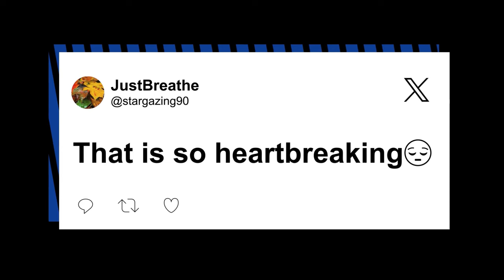Footage captures car driving off Virginia Beach pier as cops struggle to recover vehicle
WARNING: DISTRESSING CONTENT. A vehicle drove off a Virginia Beach fishing pier and plunged into the Atlantic Ocean on Jan. 27, with the stunning moment caught on camera — and officials had yet to recover the car more than 24 hours later.

Authorities said they don’t know who or how many occupants were inside the car when it went into the water.